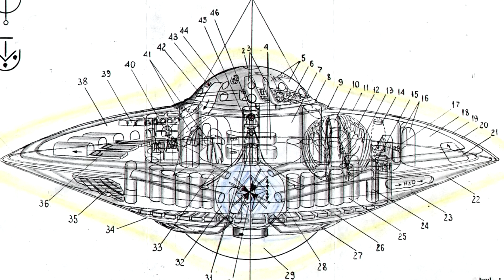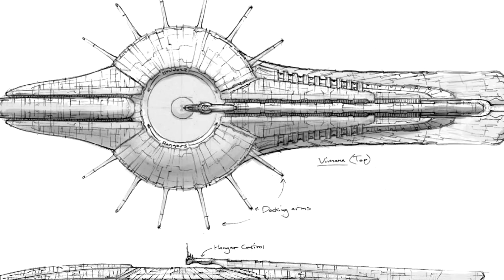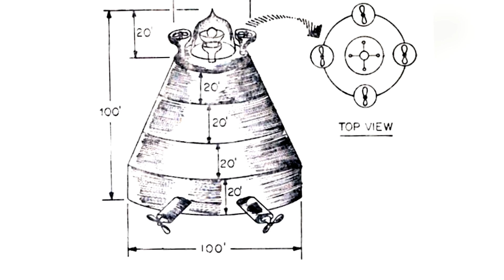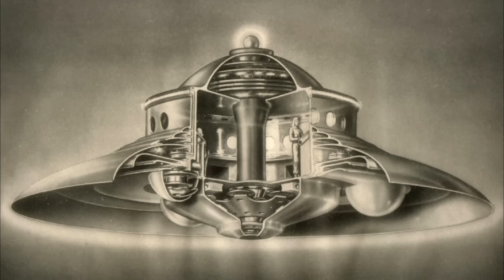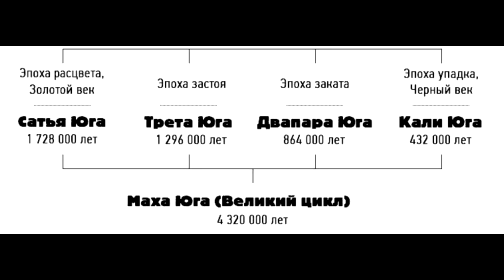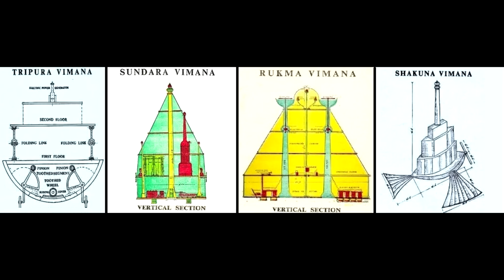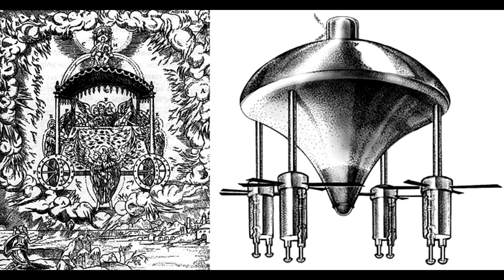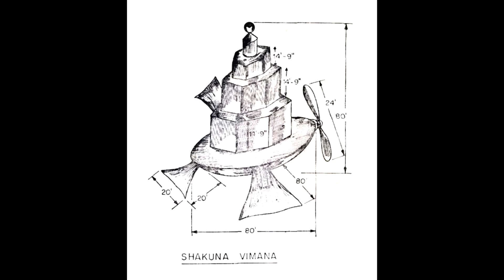✅В забытой библиотеке была найдена книга, открывшая секреты...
Манускрипт на санскрите о виманах - летательных аппаратах, описываемых в древнеиндийских эпосах. Утверждается, что «Вайманика-шастра» была написана медиумом в начале XX века путём автоматического письма: автор утверждал, что текст был ему передан телепатически древнеиндийским мудрецом Бхарадваджей.

Поддержка автора:
Карта тинкофф:
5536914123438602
03/30

3) Нажать "Колокольчик", если хочешь первым узнать о моих новых видео! 📣
4) Напиcать своё мнение в комментарии.😱